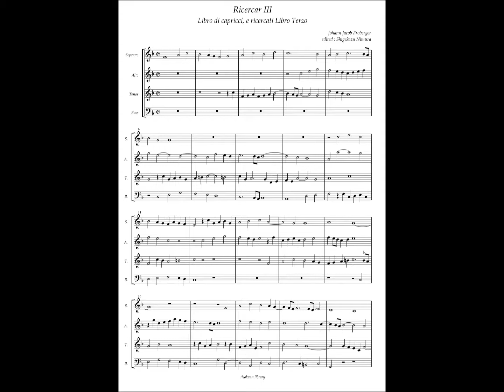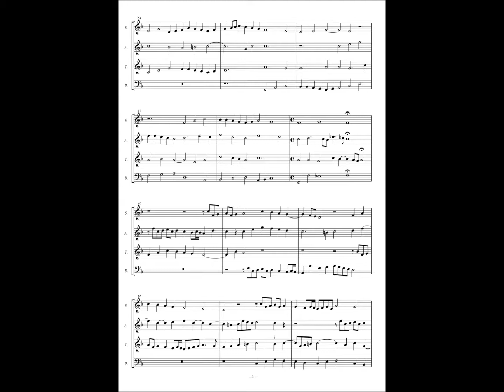Johann Jacob Froberger, Libro 3 Ricercar 3